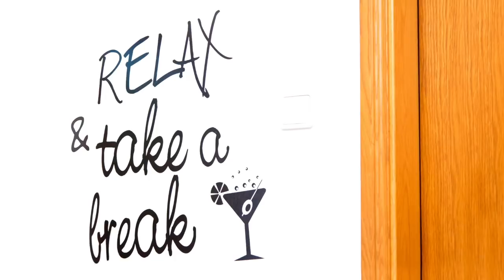JNG Guest House Lisbon Portugal 1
Downtown of Lisbon, 2 km from center, 7 km from the Airport.